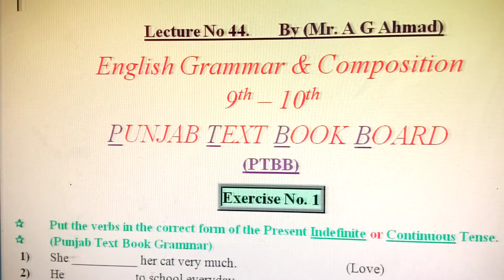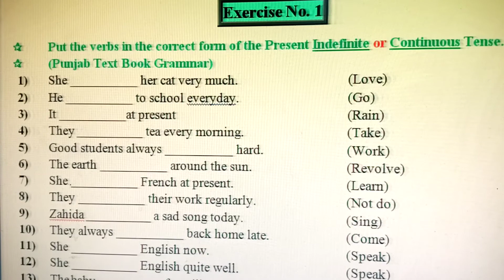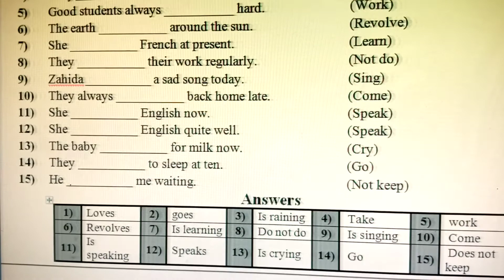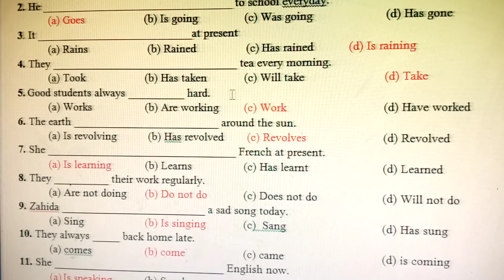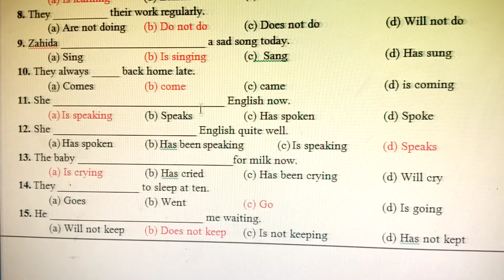Correct Form of Verb Ex. 1 By AG Ahmad